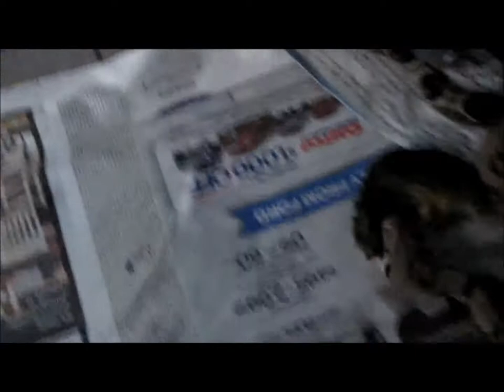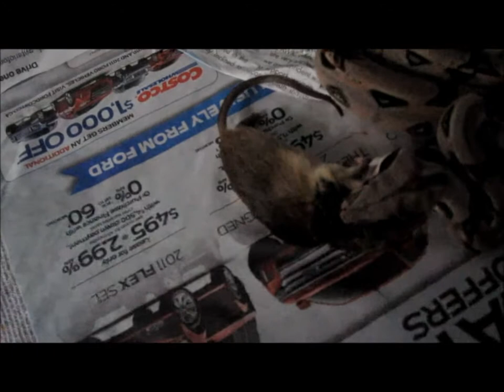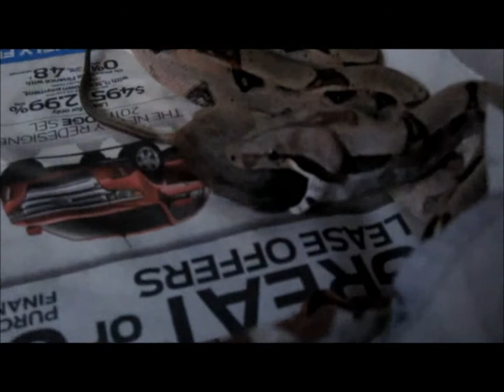Powder striking and eating a mouse (watch in HD!)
Powder the red tail boa striking and eatting the mouse, this video was sped up x2 so it took her 8 minutes in real time to swallow the meal :)

The quality even in HD is pretty bad but only because there is little light

In future videos i will have better lighting which will help improve the video quality. This is just a quick vid i put together until i get better lights :)